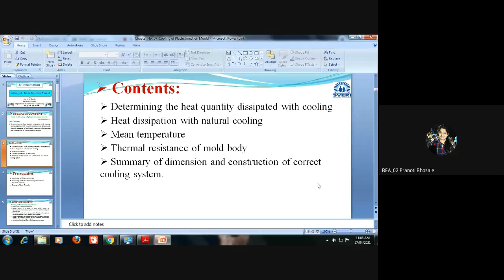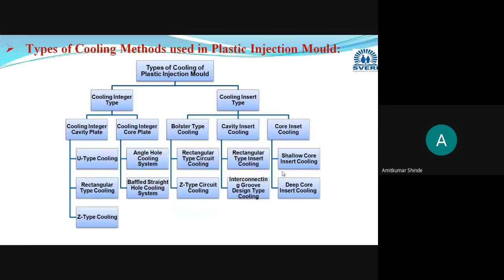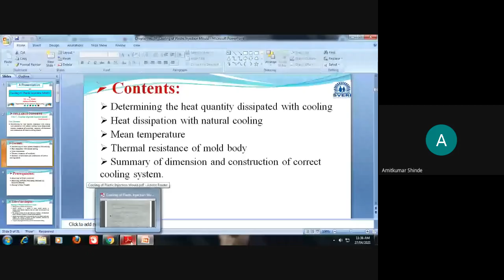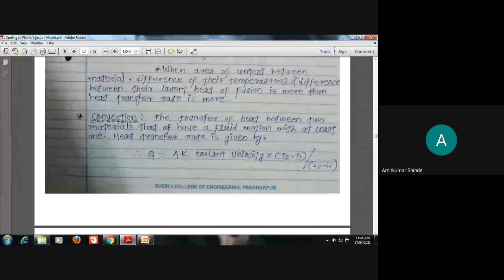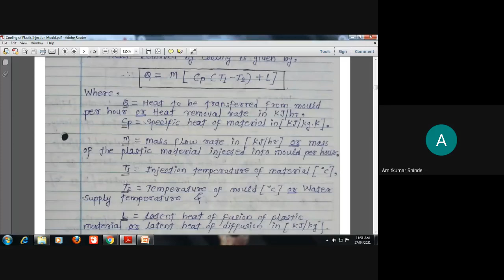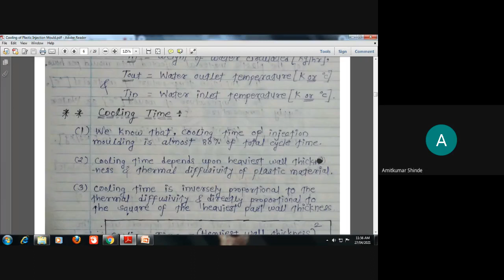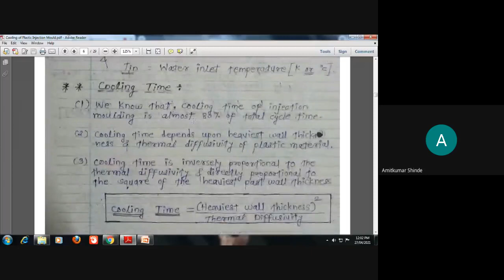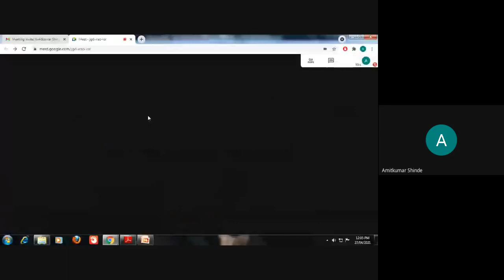Lecture 28 Ejection Temperature, Flow ways & Cooling circuits, Determining heat quantity dissipated